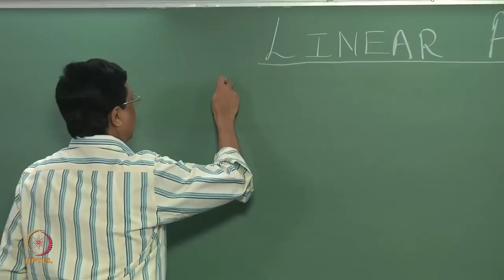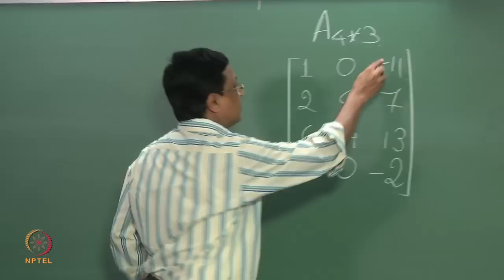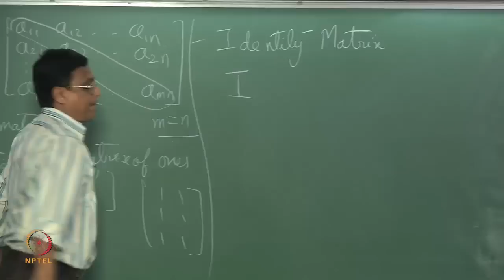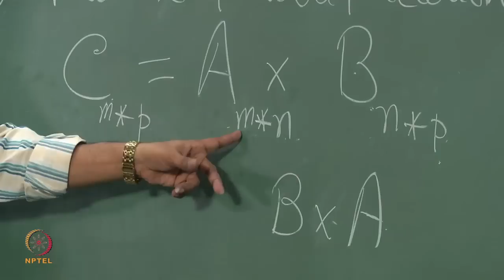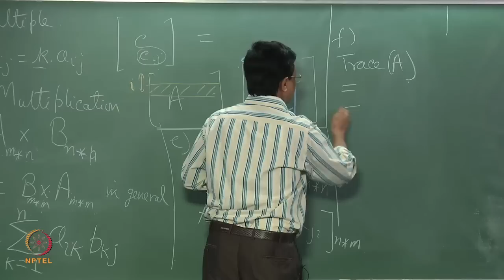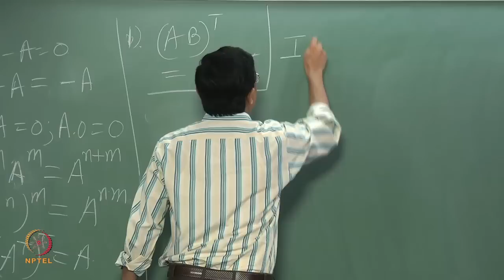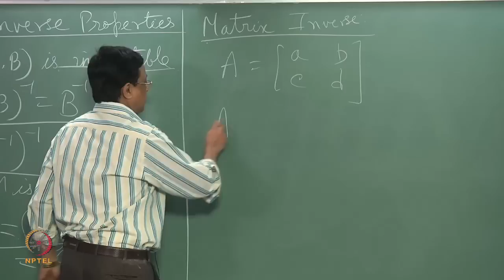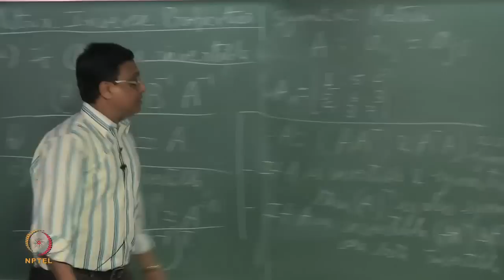Mod-01 Lec-05 Relevant Basics of Linear Algebra, Vector Spaces